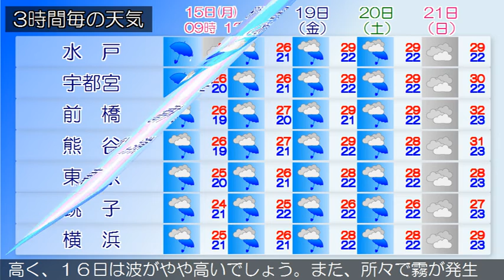2019/07/15 関東地方の天気予報 朝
伊豆諸島では、高波や竜巻などの激しい突風、急な強い雨、落雷に注意してください。東京地方、伊豆諸島では、濃霧による視程障害に注意してください。梅雨前線が本州の南岸に停滞しています。前線上の低気圧が東海道沖にあって東に進んでいます。東京地方は、雨となっています。１５日は、伊豆諸島付近を東に進む低気圧の影響により、雨で昼前から曇りとなるでしょう。伊豆諸島では、雷を伴い激しい雨の降る所がある見込みです。１６日は、梅雨前線の影響により、曇りで夕方から雨となるでしょう。関東甲信地方は、雨となっています。１５日は、伊豆諸島付近を東に進む低気圧の影響により雨や曇りとなり、伊豆諸島では、雷を伴い激しい雨の降る所があるでしょう。１６日は、梅雨前線の影響により曇りで午後は次第に雨となり、雷を伴う所があるでしょう。関東地方と伊豆諸島の海上では、１５日は波が高く、１６日は波がやや高いでしょう。また、所々で霧が発生しています。船舶は高波や視程障害に注意してください。